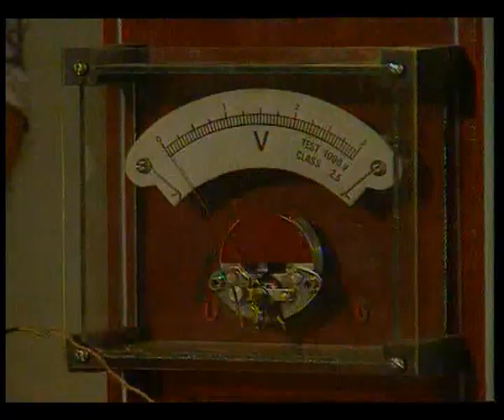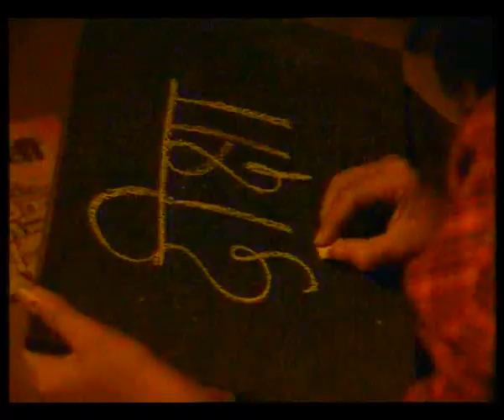SCIENCE CORNER EP 1 / साइंस कार्नर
इस कार्यक्रम के द्वारा साइंस कार्नर केशकत्वा के बारे में बताया गया।